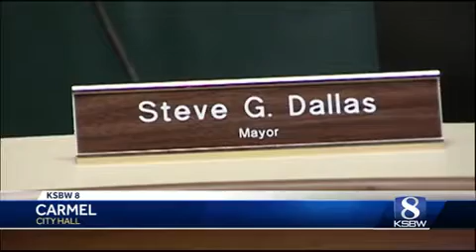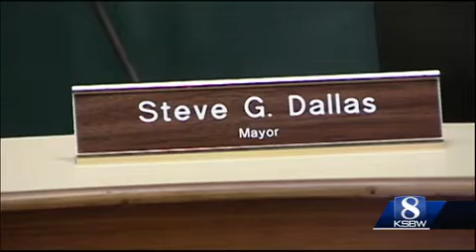Carmel Mayor Steve Dallas did not sexually harass accusers, investigation concludes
A press conference held by the City of Carmel detailed the outcome of a sexual harassment investigation into Mayor Steve Dallas, and also revealed a shocking plot against the mayor.